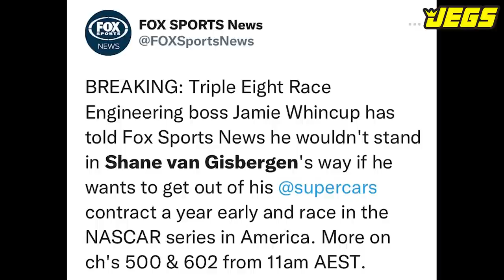My Take: Are New Zealand/Australian Racers Better Than Americans?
Kenny Wallace gives his opinion on Shane van Gisbergen winning the Chicago Street Race and debates if American drivers are better than Australian/New Zealand drivers.

***thumbnail photo by Jared C. Tilton/Getty Images courtesy of NASCAR Media, Charlie Marlow, also by Joshua Hoehne courtesy of Unsplash & Claudette Wicks courtesy of Unsplash